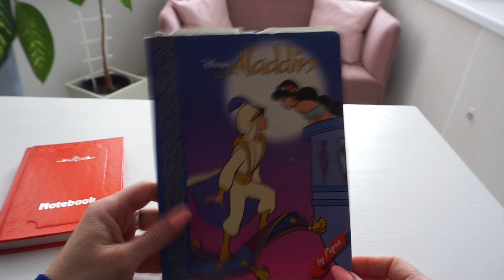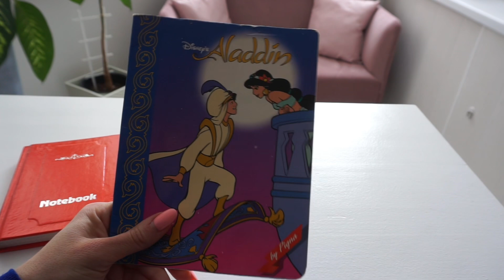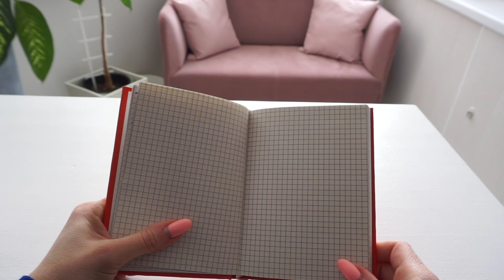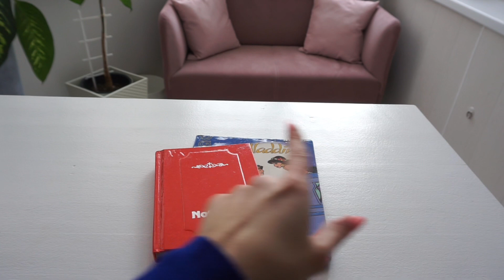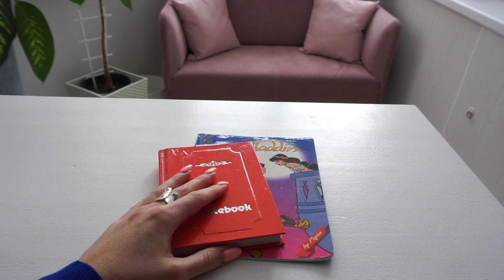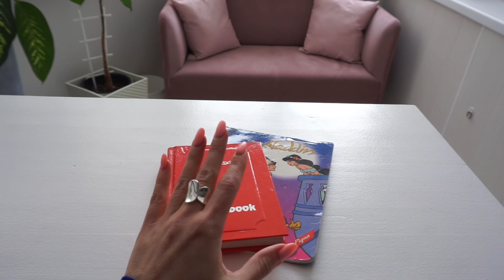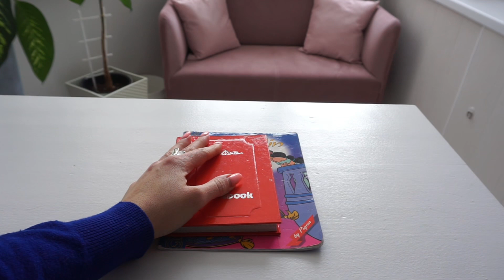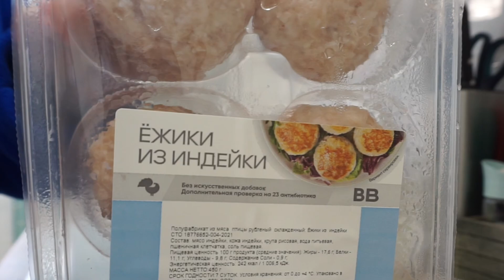ПИШУ СТИХИ 📝 БЫСТРЫЙ ОБЕД 🧆 В ГОСТИ К МАМЕ 🚙